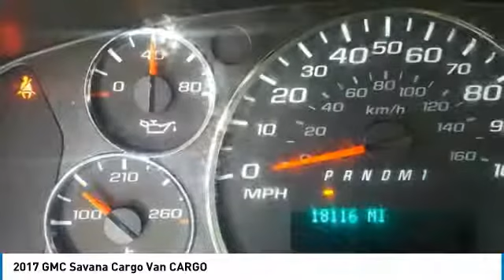2017 GMC Savana Cargo Van 26377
2017 GMC SAVANA CARGO VAN Poughkeepsie, NY
Stock# 26377

2023 South Rd.

Snatch a deal on this 2017 GMC Savana Cargo Van CARGO before it's too late. Comfortable but easy to maneuver, its tried-and-true Automatic transmission and its dependable Gas V8 4.8L/293 engine have lots of zip for a budget-friendly price. It is well equipped with the following options: Daytime Running Lamps, TRANSMISSION, 6-SPEED AUTOMATIC, HEAVY-DUTY, ELECTRONICALLY CONTROLLED with overdrive tow/haul mode and internal transmission oil cooler (STD), TIRE, SPARE LT245/75R16 ALL-SEASON, BLACKWALL located at rear underbody of vehicle (STD), SUMMIT WHITE, SHIP THRU, PRODUCED IN WENTZVILLE AND SHIPPED TO ADRIAN STEEL, SEATS, FRONT BUCKET WITH CUSTOM CLOTH TRIM head restraints and inboard armrests Includes (BA3) console with swing-out storage bin.), SEATING ARRANGEMENT, DRIVER AND FRONT PASSENGER HIGH-BACK BUCKETS with head restraints and vinyl or cloth trim (STD), REAR AXLE, 3.42 RATIO, PAINT, SOLID, and MIRROR, INSIDE REARVIEW MANUAL DAY/NIGHT. You've done your research, so stop by Hudson Cadillac Buick GMC at 2023 South Rd., Poughkeepsie, NY 12601 today to take a test drive of this great vehicle!